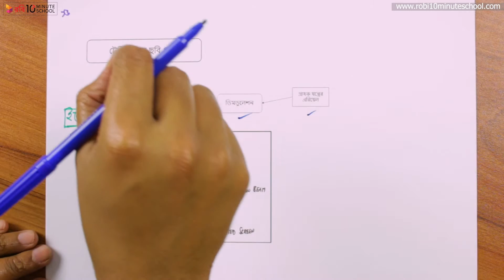১৩.২৩. অধ্যায় ১৩ : আধুনিক পদার্থবিজ্ঞান ও ইলেকট্রনিক্স - টেলিভিশন - টেলিভিশনে ছবি গ্রহণের কৌশল [SSC]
10 Minute School এর সাথে শেখা কখনও থামিও না, যেখানে তুমি পাবে ভিডিও টিউটোরিয়াল যা থেকে শিখে তুমি কুইজ দিয়ে নিজেকে যাচাই করে নিতে পারো, নিজের দক্ষতা বাড়ানোর জন্য পাবে অসাধারণ প্রশিক্ষক যারা তোমাকে নির্দেশনা দিবে। 10 Minute School এ তুমি পাবে লাইভ ক্লাস, ইন্টার্যাক্টিভ ভিডিও, ব্লগ, ডেভেলপমেন্ট সেকশন, স্মার্টবুক যার মাধ্যমে পুরো শিক্ষাগ্রহণ প্রক্রিয়াই হয়ে উঠবে আনন্দদায়ক এবং সকলে সুযোগ পাবে যাতে তারা শেখার, অনুশীলনের এবং উন্নতি করতে পারে।